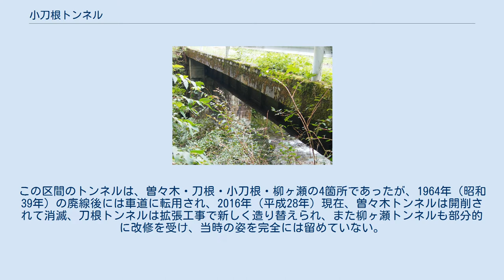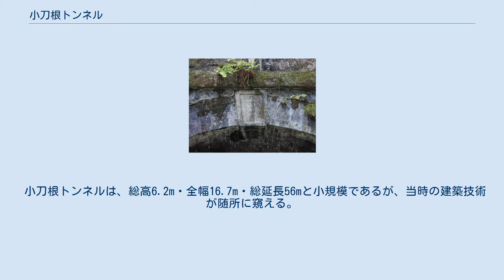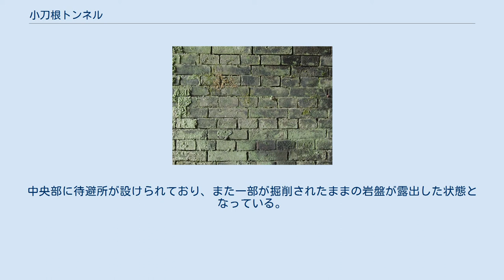小刀根トンネル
小刀根トンネル 小刀根トンネル（ことねトンネル）は、福井県敦賀市にあるトンネル。
元来は北陸本線（のちに柳ヶ瀬線、1964年廃止）のトンネルとして1881年（明治14年）に建設されたもので、当時の姿を留める鉄道トンネルとしては日本最古である。
 明治政府は近代化を急ぐ中、鉄道路線の計画に着手し、東京 - 横浜、京都 - 神戸、敦賀 - 米原の方針を立て、敦賀 - 長浜区間が1880年（明治13年）に着工した。
この区間のトンネルは、曽々木・刀根・小刀根・柳ヶ瀬の4箇所であったが、1964年（昭和39年）の廃線後には車道に転用され、2016年（平成28年）現在、曽々木トンネルは開削されて消滅、刀根トンネルは拡張工事で新しく造り替えられ、また柳ヶ瀬トンネルも部分的に改修を受け、当時の姿を完全には留めていない。
この中で、小刀根トンネルのみが手付かずで残っている。
日本人技術者による鉄道トンネルとしては、逢坂山トンネルに次ぐ古さであり、当時のまま現存するトンネルとしては国内最古のものである。
蒸気機関車のD51は、このトンネルのサイズに合わせて造られたとも言われている。
1996年（平成8年）には敦賀市指定有形文化財となり、2014年（平成26年）には土木学会の選奨土木遺産に選定されている。
現在は、県道から外れた脇道となっており、内部を徒歩で通行して見学することが可能である。
 小刀根トンネルは、総高6.2m・全幅16.7m・総延長56mと小規模であるが、当時の建築技術が随所に窺える。
トンネルの形は馬蹄型のレンガ積みであり、入口上部の要石には「明治十四年」の文字が刻まれている。
内部は下半分が石積み造りで上半分はレンガ積みとなっており、レンガの積み方には、イギリス積み、長手積みがみられる。
中央部に待避所が設けられており、また一部が掘削されたままの岩盤が露出した状態となっている。
 なお、トンネル西側の笙の川に架かっている小さな橋も鉄道遺構であり、橋台部には石組みが見られ、現在の路盤の下部に当時の鉄橋である桁橋（ガーダー橋）がそのまま残っている。